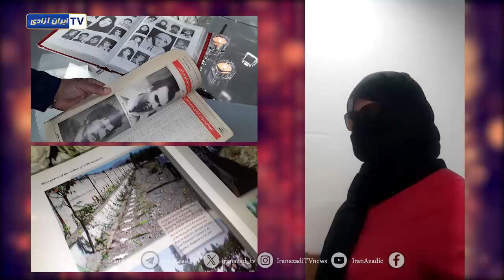اعدام دانش آموزان مدارس در جریان قتل عام ۶۷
خمینی در قتل عام مجاهدین به هیچ چیز توجه نمیکرد. اینکه مثلا کسانی که دستگیر شده بوند نوجوانان دانش آموزی بودند تنها جرمشان فروش نشریه مجاهد بود. در نتیجه در میان ۳۰ هزار سربدار سال ۶۷ تعداد زیادی دانش آموز دبیرستانها بودند که حاضر نشدند دست از اعتقادشون به درستی راه مجاهدین بردارند و با شعار زنده باد رجوی و مرگ بر خمینی اعدام شدند.